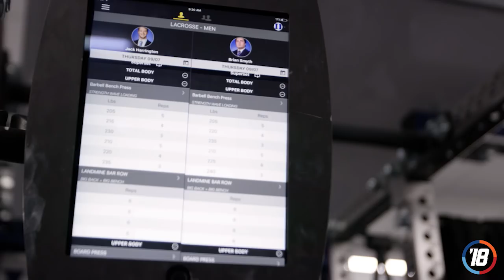The Season 2018 - Coach Myers & Coach Danowski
We sat down with Ohio State head coach Nick Myers and Duke's John Danowski to reflect on their fall ball season and to look ahead to the start of the spring season.